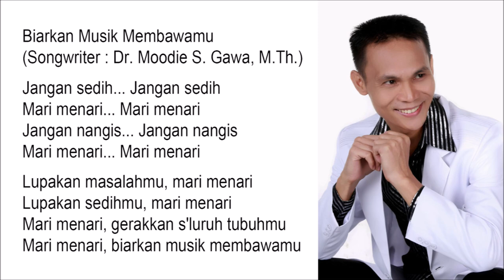Biarkan Musik Membawamu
Jangan sedih... Jangan sedih
Mari menari... Mari menari
Jangan nangis... Jangan nangis

Lupakan masalahmu, mari menari
Lupakan sedihmu, mari menari
Mari menari, gerakkan s'luruh tubuhmu
Mari menari, biarkan musik membawamu